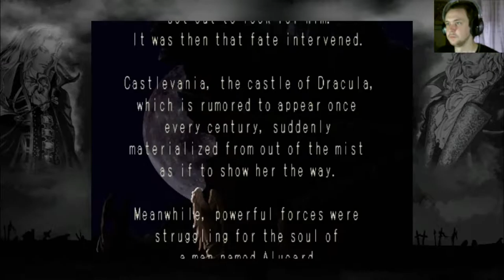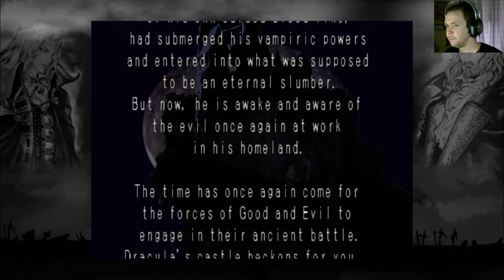Final Boss - Castlevania Symphony Of The Night Part 1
Let's play Castlevania Symphony Of The Night with The Shig

We begin as Richter Belmont, as we have our final battle against Dracula. After defeating him, we learn what happened after the bout and we enter the Castle as Alucard.